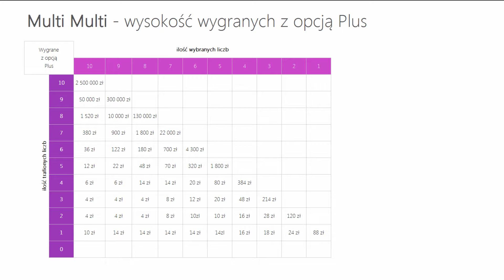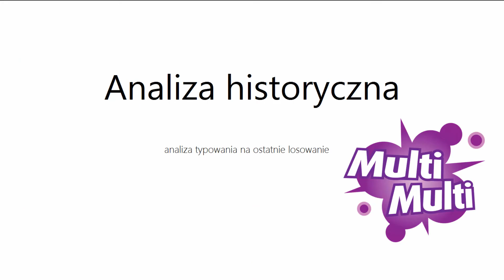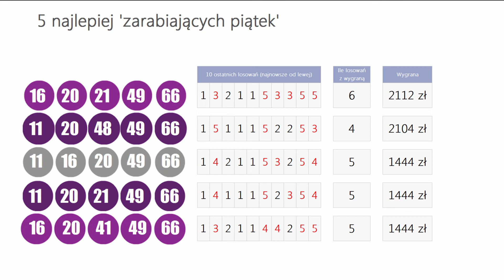Wyniki LOTTO z wczoraj - Niedziela, [19-kwi-2020]. Sprawdź Wygrane oraz Kumulacje(!)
WYNIKI LOSOWAŃ Z DNIA: 19 kwietnia 2020, NIEDZIELA
Lotto Kumulacja: 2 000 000 zł
Extra Pensja:  08, 14, 26, 32, 35  +  04
   43, 48, 49, 58, 62, 66, 70, 71, 72, 77

   44, 49, 56, 58, 64, 70, 73, 74, 78, 80

Mini Lotto:  21, 23, 32, 36, 39
Kaskada: (14:00) 03, 04, 05, 06, 07, 09
   13, 14, 17, 18, 19, 20

   13, 15, 18, 22, 23, 24

POLECAMY również inne nasze poradniki:
[1] PiRAMiDKA - najprostszy system typowania liczb Multi Multi